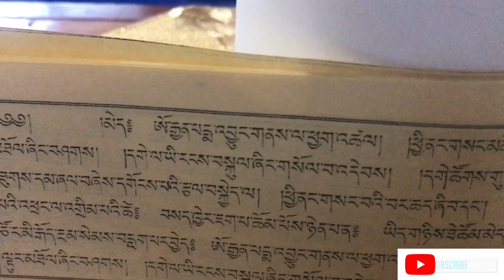༄བསམ་ལྷུན།མཆོད་ཆོག།samlhun chhoichhog puja.